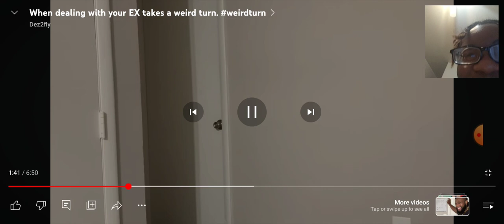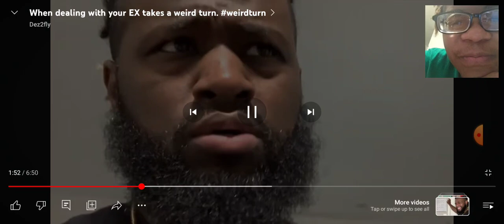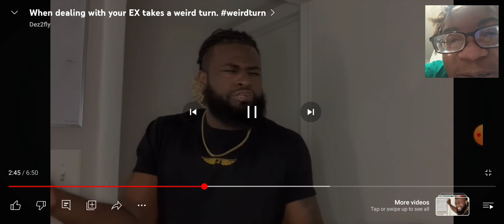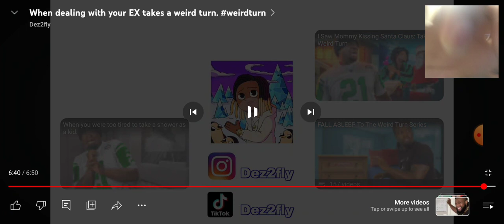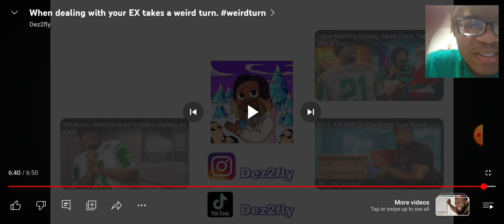LIVE ON TWITCH!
hope you enjoy the live stream Facebook name Instagram name TikTok name Twitter name